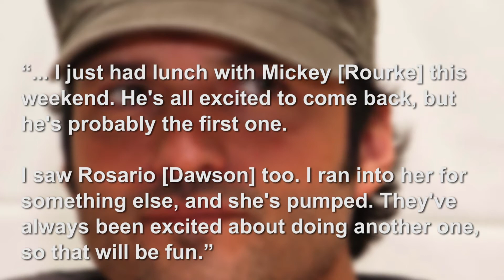Sin City 2 Moves Forward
SIN CITY director Robert Rodgriuez has made comments indicating that SIN CITY 2 is actually moving forward.